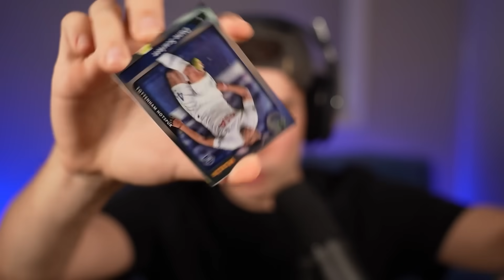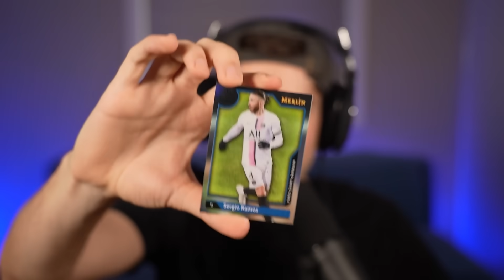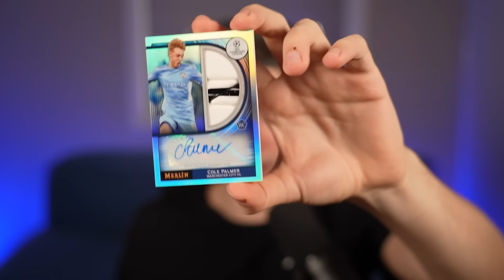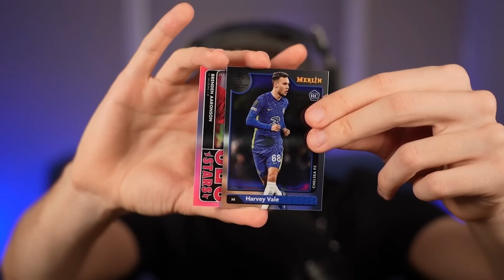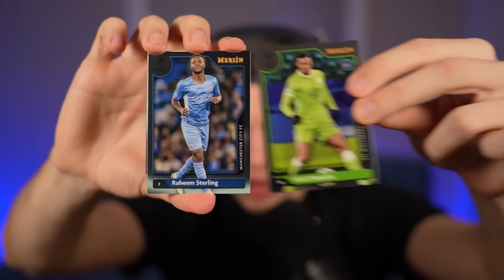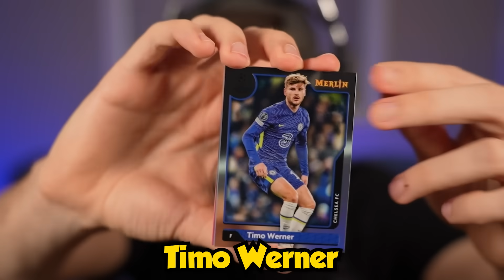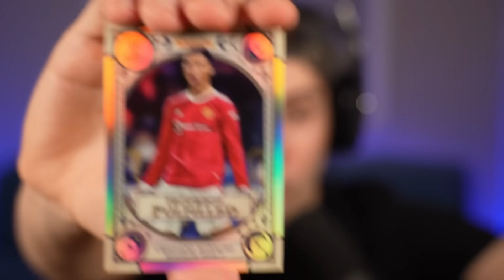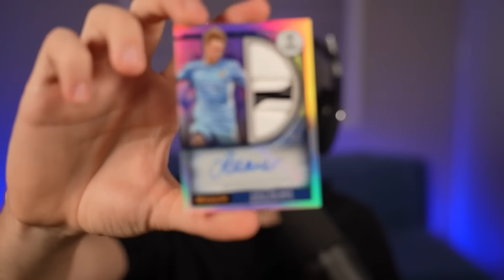Champions League Packs Decide My Team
Can I win the Champions League with trading cards?